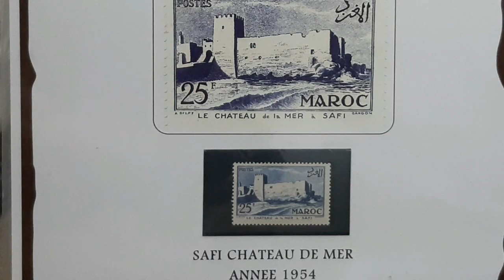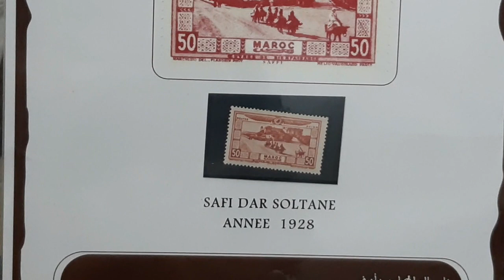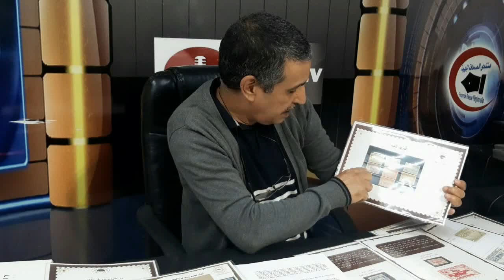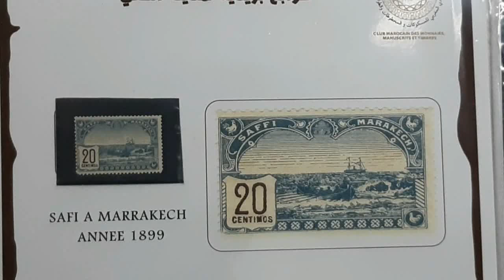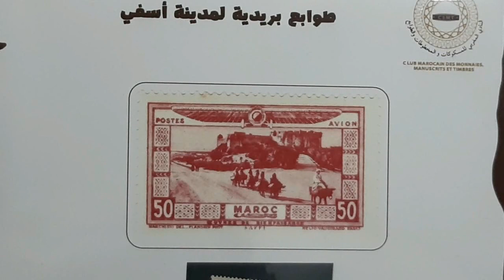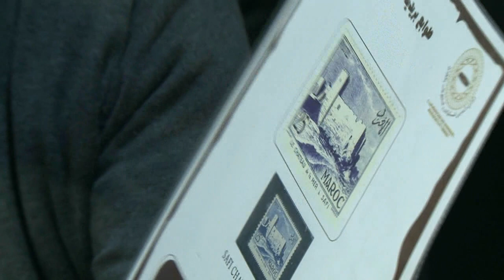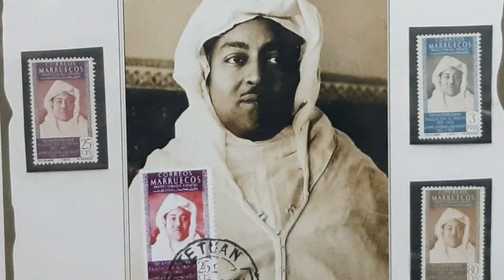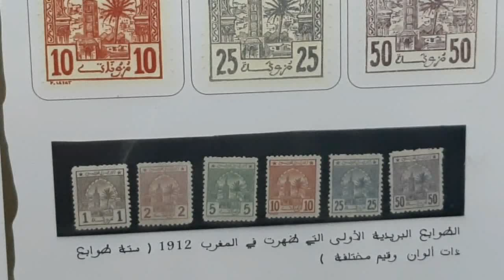أسفي من خلال الطوابع البريدية زمن الحماية الفرنسية( الحلقة 17)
يتحدث هذا الفيديو عن الطوابع البريدية  لمدينة اسفي والتي تم اصدارها  في فترة  ماقبل الحماية وابان الاستعمار الفرنسي للمغرب (1912/1956)